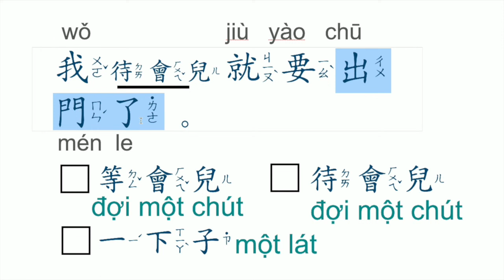Từ vựng tiếng trung và làm bài tập等會兒,一下子,待會兒 P4